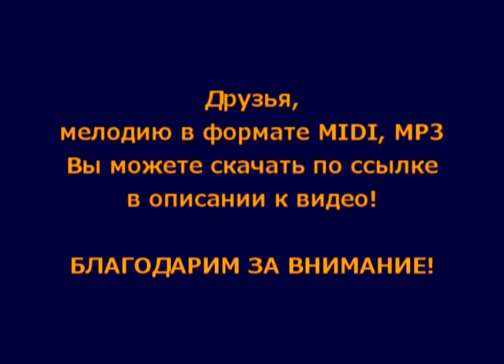Зачем человеку каникулы? - Мелодия на телефон (из к/ф Каникулы Петрова и Васечкина)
Мелодия из к/ф ''Каникулы Петрова и Васечкина'' (1984)